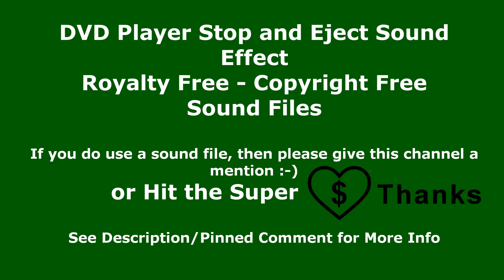DVD Player Stop and Eject Sound Effect - Copyright Free Sound Effect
. *Links to all the Royalty Free sound clips* can be found on this channel's Home Page (top right). Hit the Super Thanks Button, if you enjoyed this video. We will continue to upload new Free Sound Clips on a regular basis, so keep checking back.
In this free to use sound clip, you will hear the sound of ejecting a dvd. I have repeated it a number of times so that you can easily hear the dvd player stop and eject sound clip and decide if this is the sound clip for you. This Sound Effect is free to use.

. *Los enlaces a todos los clips de sonido libres de regalías* se pueden encontrar en la página de inicio de este canal (arriba a la derecha). Presiona el botón Super Gracias, si disfrutaste este video. Continuaremos cargando nuevos clips de sonido gratuitos de forma regular, así que siga revisándolos.
En este clip de sonido de uso gratuito, escuchará el sonido de expulsar un DVD. Lo he repetido varias veces para que pueda escuchar fácilmente que el reproductor de DVD se detiene y expulsa el clip de sonido y decidir si este es el clip de sonido para usted. Este efecto de sonido es de uso gratuito.

. *可以在该频道的主页（右上角）上找到所有免版税声音剪辑的链接*。如果您喜欢这个视频，请点击超级感谢按钮。我们将继续定期上传新的免费声音剪辑，因此请继续查看。
在这个免费使用的声音剪辑中，您会听到弹出 DVD 的声音。我已经重复了很多次，以便您可以轻松地听到 dvd 播放器停止并弹出声音片段，并确定这是否是适合您的声音片段。此音效可免费使用。
我只有一个要求，如果您确实使用了本网站的任何版权免费声音，那么请提及 Monotony TV。
*免费声音剪辑* - 更多免费使用的声音剪辑也可以在这里找到： Channel Handle: @MonotonyTV